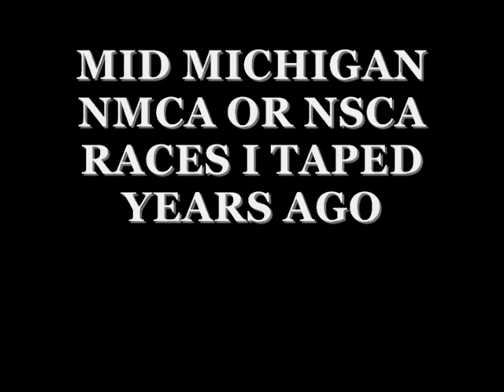MID MICHIGAN drag racing 3